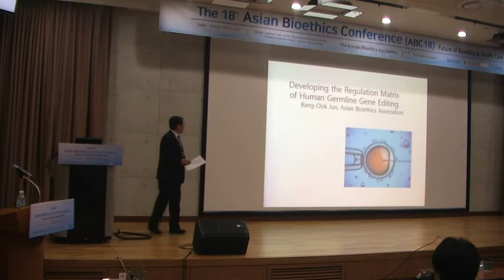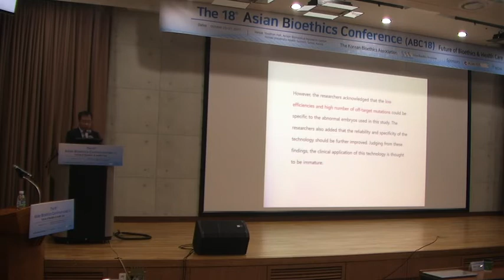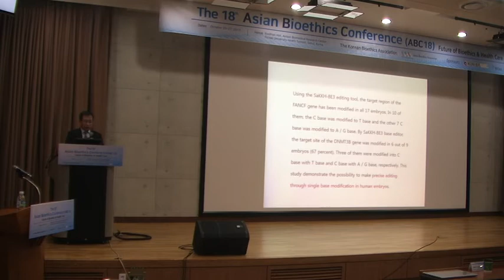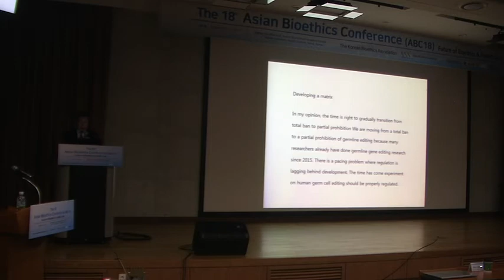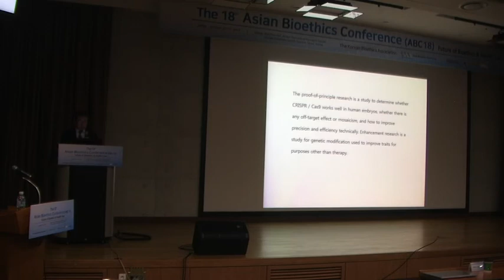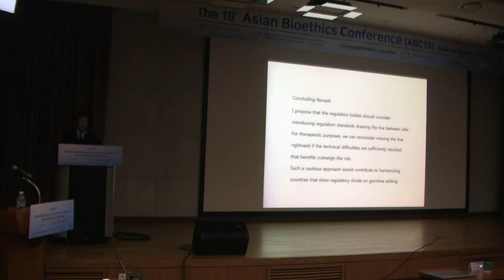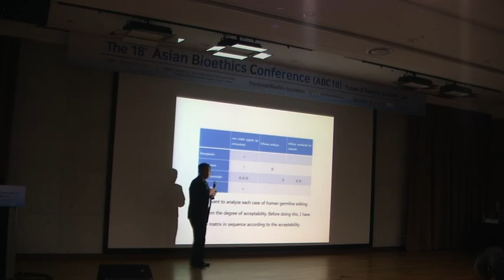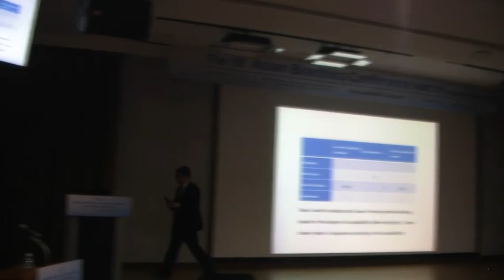Prof. Dr. Bang-Ook Jun, ABA Presidential Lecture ABC18; AUSN; GWNU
Ethics of Human Gene-Editing, Prof. Dr. Bang-Ook Jun, ABA Presidential Lecture ABC18; AUSN; GWNU AUSN Explore scholarships for postgraduate study at American University of Sovereign Nations through Eubios Ethics Institute Decolonizing Education for All.